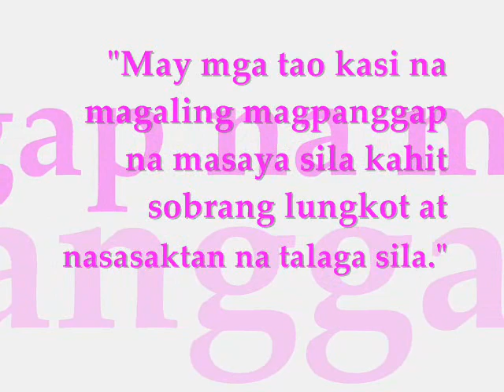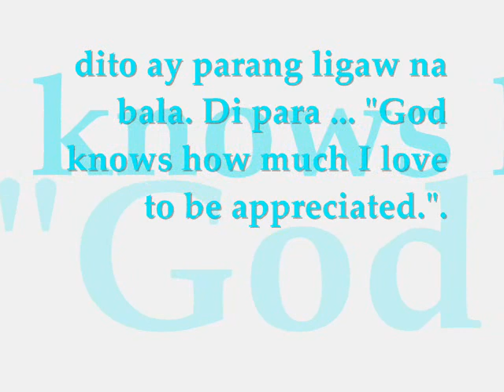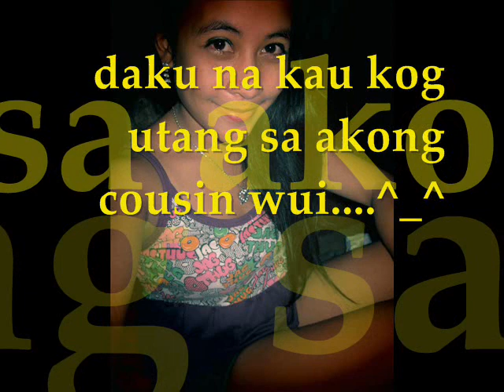perfect by fritzie rafols